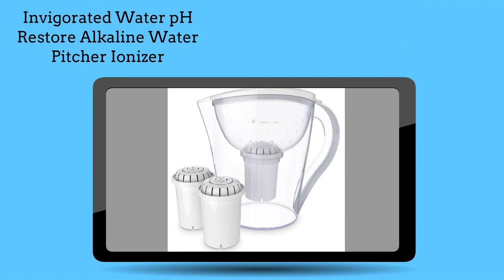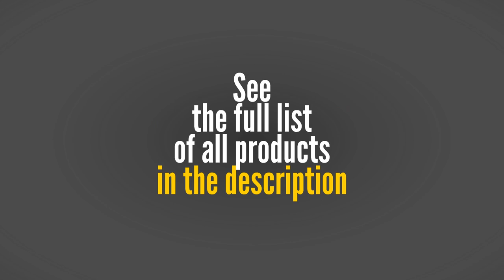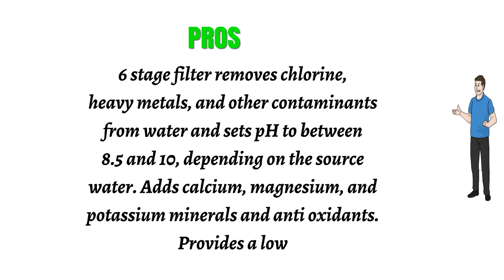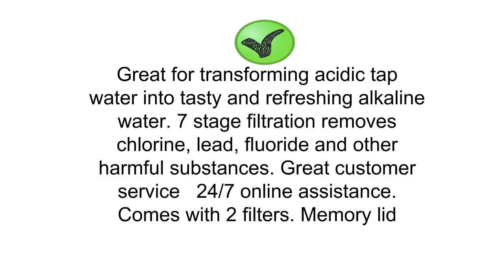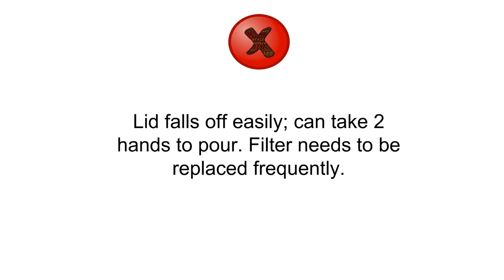Top 3 Best Alkaline Water Pitchers You Can Buy 2019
3. pH RESTORE Alkaline Water Pitcher Ionizer With 2 Long-Life Filters - Water Filter Purifier - Water Filtration System - High pH Alkalizer Machine, Enhanced 4th Gen. Model, 118oz, 3.5L (White)

2. EHM ULTRA Premium Alkaline Water Pitcher - 3.5L Pure Healthy Water Ionizer With Activated Carbon Filter - Healthy, Clean & Toxin-Free Mineralized Alkaline Water In Minutes - PH 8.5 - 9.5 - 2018

1. Hskyhan Alkaline Water Pitcher - 3.5 Liters Improve PH, 2 Filters Included, 7 Stage Filteration System To Purify, Blue